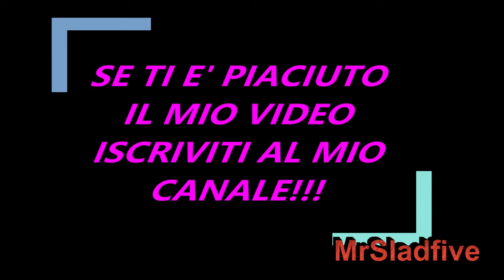Grande Fratello Helena Prestes sbugiarda Lorenzo Spolverato.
Abbonati a questo canale per accedere ai vantaggi:
La modella brasiliana al Grande Fratello racconta un dettaglio che mette in cattiva luce  Lorenzo Spolverato ora al Grande Hermano con Shaila Gatta, che sia tutto organizzato?